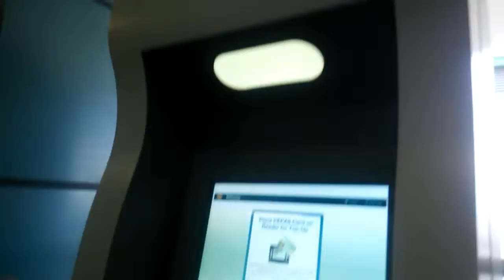New faregate at Samudera